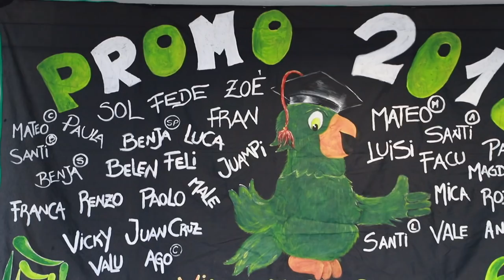Promo 2018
Agradecemos al GRUPO MUSICA Piedra Papel Tijera, por brindarnos un tema del nuevos disco.